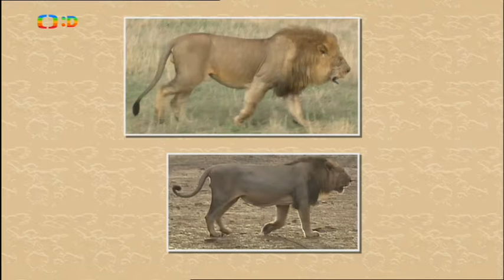Hvězdy zvířecí říše ~ Nejsilnější tvor